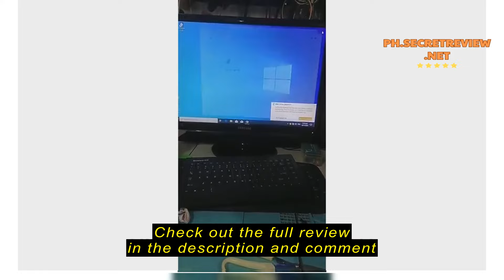Review Desktop Computer Slim type (Branded) i3 i5 3rd 4th 6th Gen 4GB / 8GB RAM 120GB / 240GB SSD /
Desktop Computer Slim type (Branded) i3 i5 3rd 4th 6th Gen 4GB / 8GB RAM 120GB / 240GB SSD / 256GB